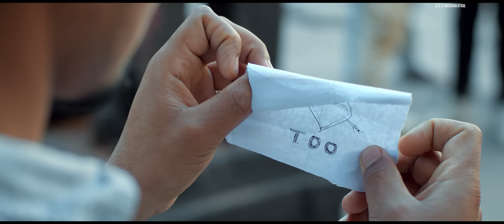Geet Banai Gauchhu Ma Suresh Rana | Annu Chaudhary Ft.Bina Sewa | Hem Thatal New Song 2023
To buy those product Shown on vedio click on link down bellow

Suresh Rana Presents :- Geet Banai Gauchhu Ma Suresh Rana | Annu Chaudhary Ft. Bina Sewa | Hem Thatal New Song 2023

🎶 Audio Credits:-

♪ Song :-
Geet Banai Gauchhu Ma

♪ Vocal :-
Suresh Rana
Annu Chaudhary

♪ Lyrics :-
Kiran Sijali

Suresh Rana

♪ Arranger :-
Shekhar Magar

♪ Mixing / Mastering :-
Kumar Rana

♪ Studio:-
Maruni Digital

♪ Recordist :-
Suman Rana
Khuman Rana

♪ Guitar:-

Rahul Bishwokarma

♪ Madal :-
Bhuwan Gandharva

🎬️ Video Credits:-

🎬 Story / Direction :-
Bikram Chauhan

🎬 Artists :-
Bina Sewa
Hem Thatal
Chakra Saud
Kiran Sijali

🎬 Cinematographer :-
Prakash Khadka

🎬 Publicity Design :-
Laxman Chauhan

🎬 Visual Edit/Color :-
Milan Bishwokarma

🎬 Publicity Arts :-
Laxman Chauhan
(AB Design)

🎬 MUA :-
Sarita Prajapati

🎬 Editing Station :-
B. Star Films

🎬 Light & Technical Management:-
Madhav Khatri
Muskan Oli
Shirish Khadka

Special thanks

KHADAK SIJALI MAGAR
JAISARA SIJALI MAGAR
VIKRAM RANA
SANTOSH KARKI
PRAKASH GM
BADAL THAPA
NABIN RAWAL

RABI CHHETRI
RUPESH RANA

HIM SAGAR BAM
JK JIVAN KUNWAR

ASBIN LAMICHHINE
KUL LEPCHHA
SABI LAW
SHYAM LAW
BIKASH SHAHI
JANAK GATRAJ
BHUWAN SOMAI
MILAN KUNWAR
RAJ KUMAR BK
OM CHHETRI

PRAKASH GM

LAXMAN THAPA
KRISHNA MAJHI
RAHUL MAJHI
SHANTI SHREES MAGAR
MB MAGAR
ARJUN RAI

JON BAM
SANDIP KHATRI
SANTOSH KHATRI

Ⓒ &  ⓟ  suresh rana